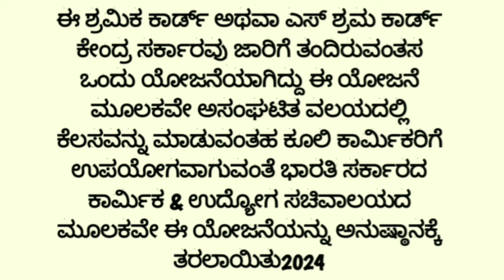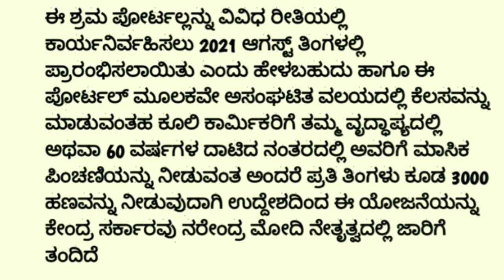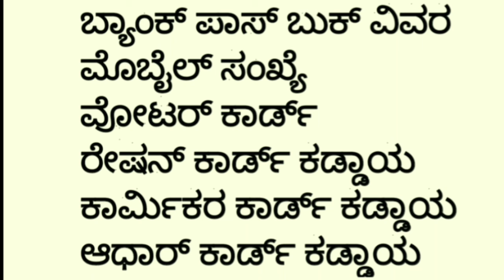e shram card apply online kannada 2024 ?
ಈ ಶ್ರಮ ಕಾರ್ಡ್ ಉಪಯೋಗಗಳು

uses of e shram card in kannada

uses of e shram card

uses of e shram card in telugu

uses of e shram card tamil

uses of e shram in hindi

use of e shram card in
shram card kannada

e shram card kya hota hai

e shram card ke fayde 2024

e shram card se paise kaise milega

ಈ ಶ್ರಮ ಕಾರ್ಡ್ ಇದ್ದವರಿಗೆ ಉಚಿತ 3000 ಸಾವಿರ ರೂಪಾಯಿ ಸಿಗುತ್ತದೆ ಹೊಸ ಯೋಜನೆಯ ಜಾರಿಗೆ ಬಂದಿದೆ ಎಲ್ಲಾ ಬುಡಕಟ್ಟು ಜನರ ಈ ಯೋಜನೆಯ ಲಾಭ ಪಡೆಯಬಹುದು ಬೇಗನೆ ಅರ್ಜಿ ಸಲ್ಲಿಸಿ ಹಣ ಜಮಾ ಆಗುತ್ತದೆ ಫ್ರೆಂಡ್ಸ್